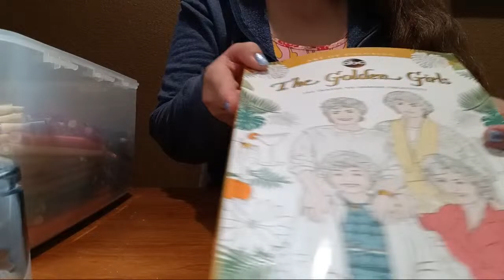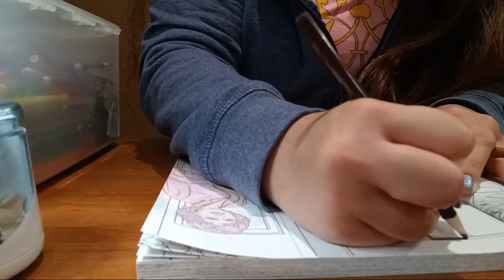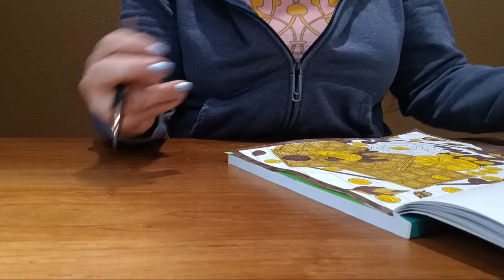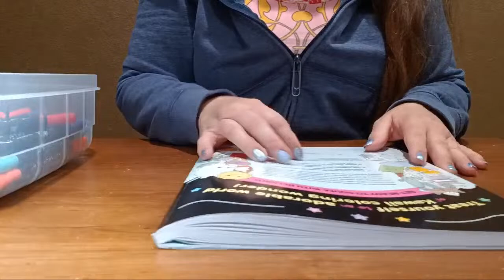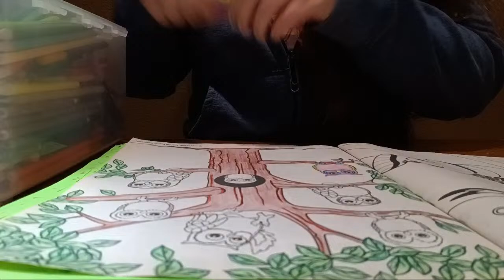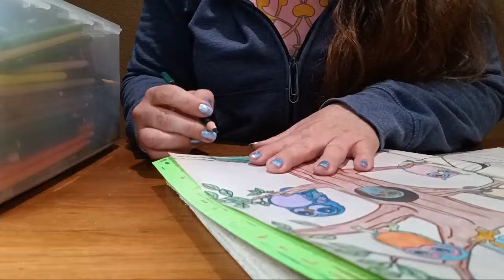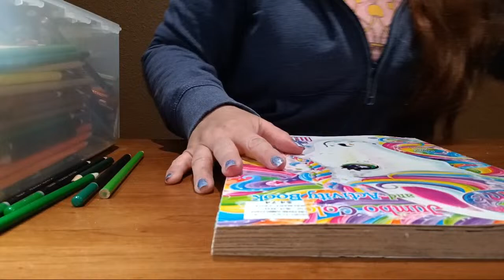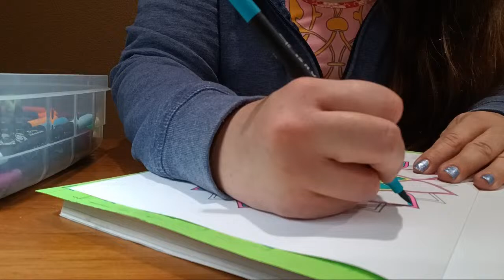Color and chat